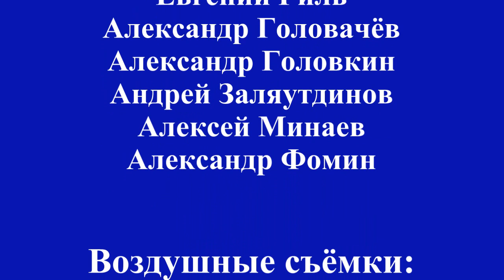09 мая 2019 NEW